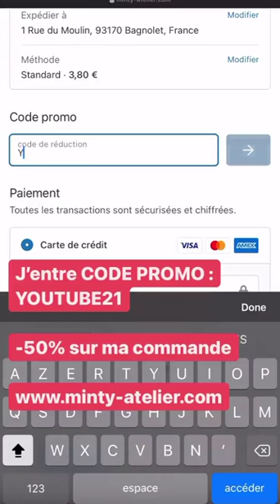NIKOLA LOZINA - 10 Aout 2021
Salut les amis voici  mon vlog du 10 Aout 2021 j'espère que ça vous plaira, à plus :)